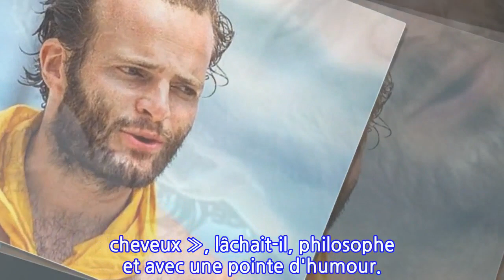Défiguré, Alban Pellegrin (Koh-Lanta) rassure ses fans : « Tout va bien »